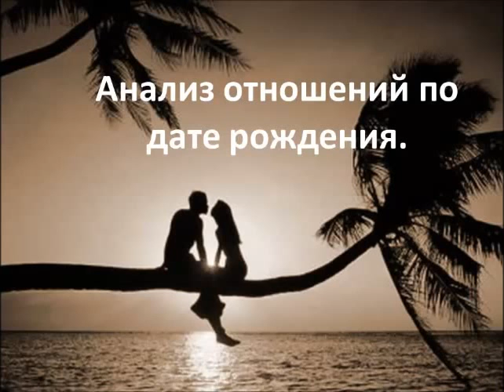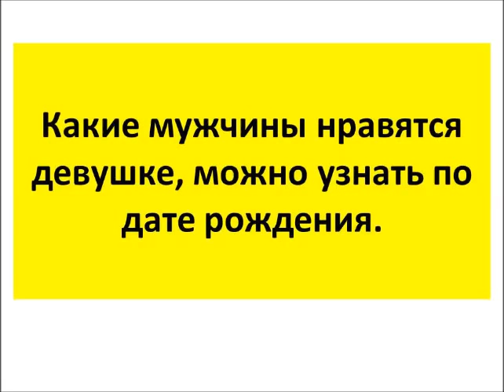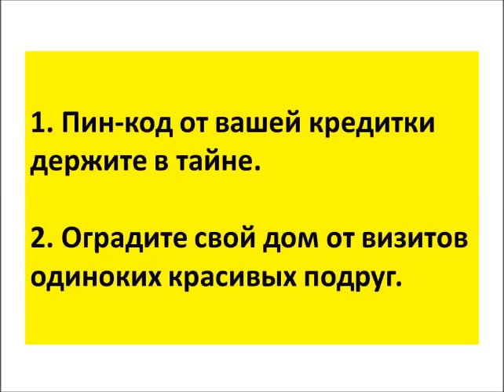Анализ отношений по дате рождения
Какие у нас будут отношения с противоположным полом можно узнать по дате рождения. В этом канале отражены все мои увлечения, рабочие моменты, чем я живу, что я люблю, чем я дышу, что интересного я вижу в окружающей жизни.